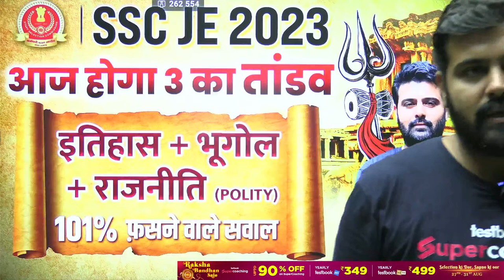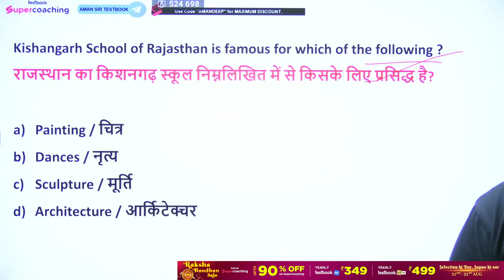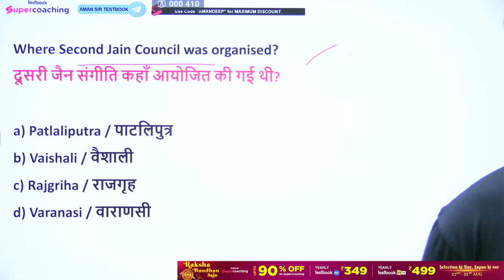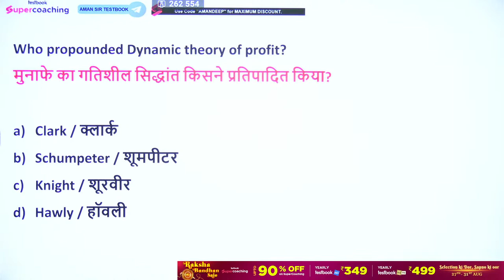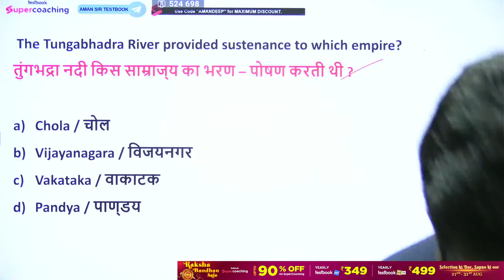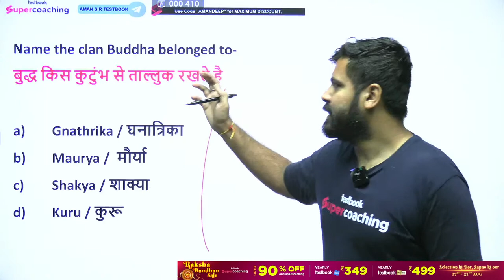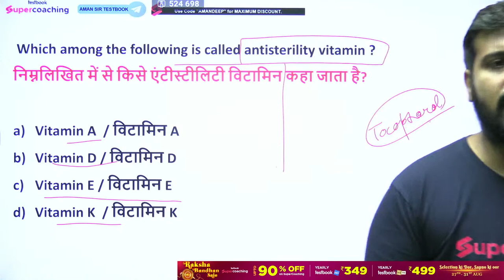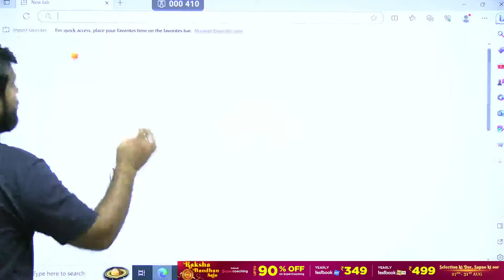SSC JE General Awareness 2023 | SSC JE History + Polity + Geography🔥🔥 | SSC JE 2023 By Aman Sir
Get ready for an insightful and knowledge-packed session on August 27th, 8 AM, as Aman Sir takes the lead in the "SSC JE General Awareness 2023" Live Mock Test. Hosted on the Testbook YouTube channel, this event promises to be a valuable opportunity for aspiring SSC Junior Engineers to test their general knowledge. Aman Sir's expertise in the subject and his engaging teaching style make this live session a must-watch. Whether you're preparing for the SSC JE exam or simply eager to enhance your general awareness, this mock test is a fantastic way to challenge yourself and expand your knowledge horizons. Tune in and gear up for an enriching experience!

27 अगस्त को सुबह 8 बजे, आपके लिए एक ज्ञानवर्धन भरपूर सत्र की तैयारी करें, जब अमन सर "SSC JE General Awareness 2023" लाइव मॉक टेस्ट में मुख्य निर्देशक बनेंगे। टेस्टबुक यूट्यूब चैनल पर आयोजित इस आयोजन में वादिक एसएससी जूनियर इंजीनियर्स के लिए उनकी सामान्य ज्ञान की परीक्षण करने का एक मूल्यवान अवसर होगा। अमन सर का विषय में विशेषज्ञता और उनकी आकर्षक शिक्षण शैली इस लाइव सत्र को देखने योग्य बनाती है, जो सिर्फ एसएससी JE परीक्षा की तैयारी कर रहे हैं या सामान्य ज्ञान को बढ़ावा देने के इच्छुक हैं, यह मॉक टेस्ट खुद को परखने और अपनी ज्ञान की सीमाओं को विस्तारित करने का एक शानदार तरीका है। इस सत्र को सुनें और एक समृद्धि पूर्ण अनुभव के लिए तैयार रहें!

🌟Use Code "AMANDEEP"

1. 30+ Courses by Super Teachers
2. 2500+ live classes by Experts
3. Dedicated doubt clearing sessions.
4. Take the advantage of real-time interaction with India’s best teachers
5. 500+ study notes for all subjects
6. 1000+ Full Mock Tests